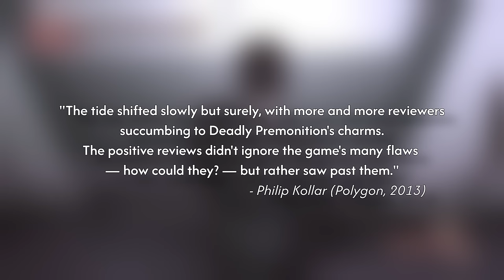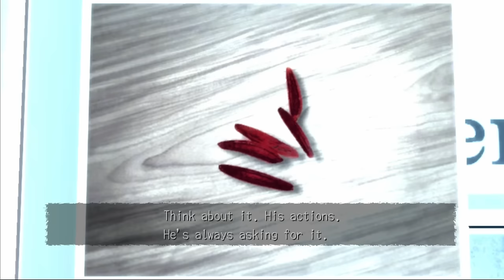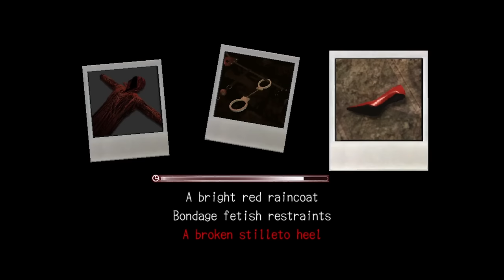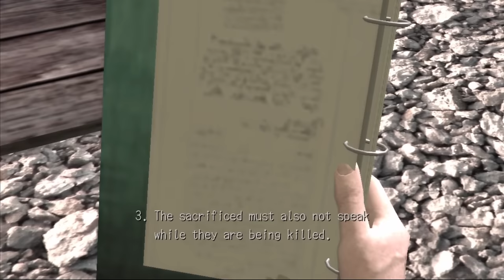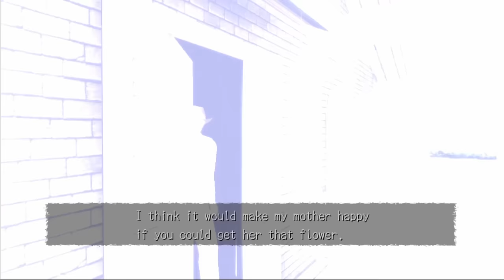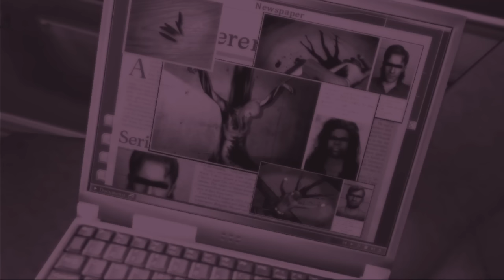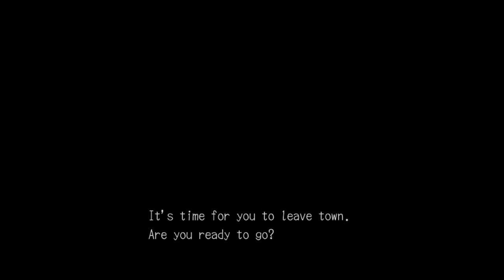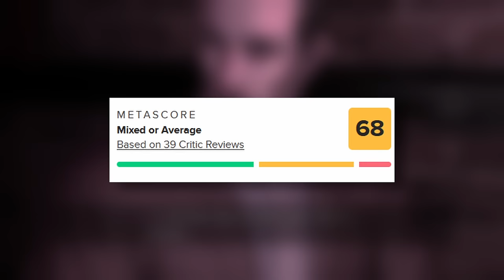I Talk For Far Too Long About Deadly Premonition | A Retrospective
Hey Dad,

Today we'll be taking a look at the cult classic Deadly Premonition. Does it live up to the hype? Or we're they right? Let's find out.

CHAPTERS
Intro 0:00
Development 2:09
Notes 5:18
Deadly Premonition 10:02
Final Thoughts 1:27:23